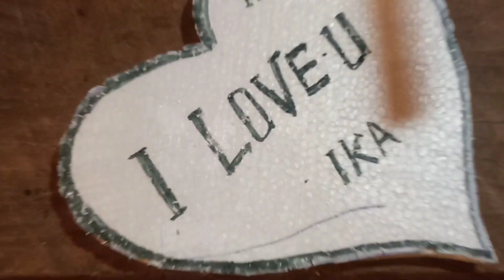PASANG DEKOR DULU YA GAES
lagi pasang dekor